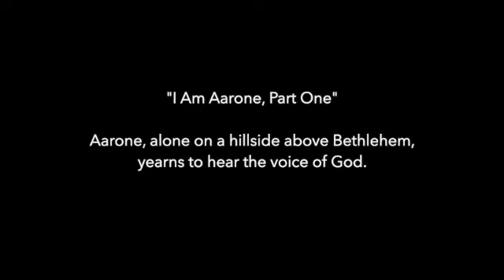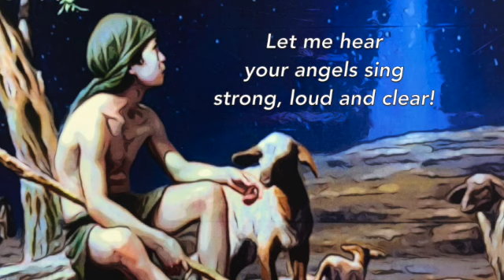I Am Aarone, Part One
Aarone, alone on a hillside above Bethlehem, yearns to hear the voice of God.

From the musical AARONE OF BETHLEHEM by Stanley Barber and Matthew Gandolfo

Book and Lyrics by Stanley Barber
Vocal by Thomas Becht